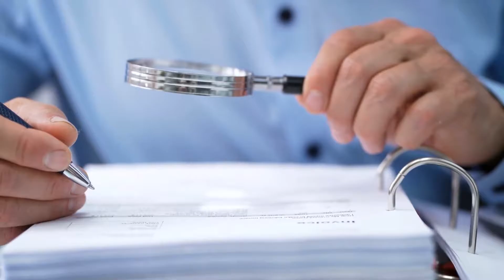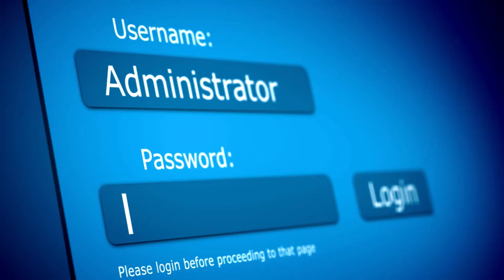Preparing for an Audit with LIMS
Whether it’s for Nadcap, ISO17025, a customer, or another accrediting body, your laboratory has probably experienced an audit. Audits can be stressful, but with a LIMS in place, your laboratory will have the necessary data gathered in a fraction of the time.  Audits are important to ensure consistency in laboratory processes and quality material for customers. Wavefront LIMS was designed by people who have worked in laboratories and experienced the needs of accreditations and audits firsthand.

To find out more about how Wavefront LIMS can help your laboratory with Preparing for an Audit, read this companion article

Ready to learn more about Wavefront Software can help with your laboratories next audit?